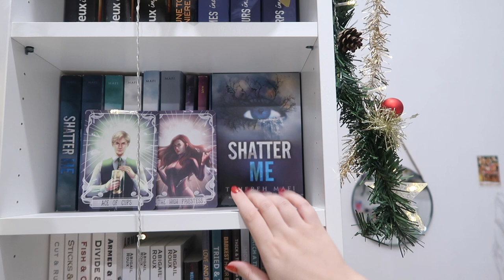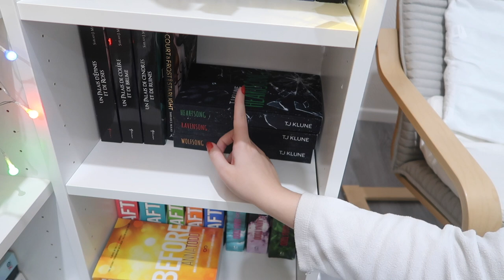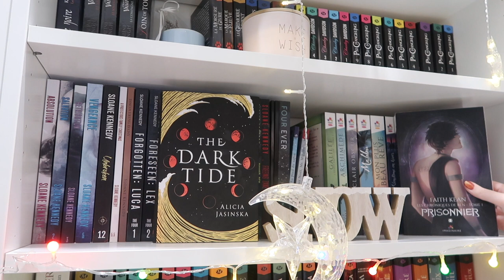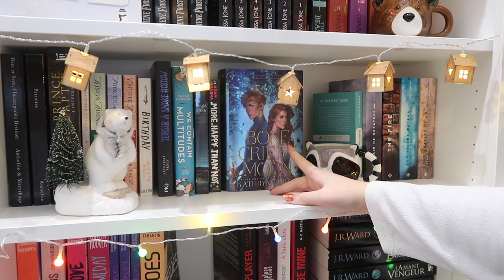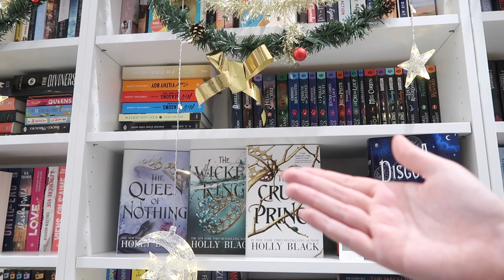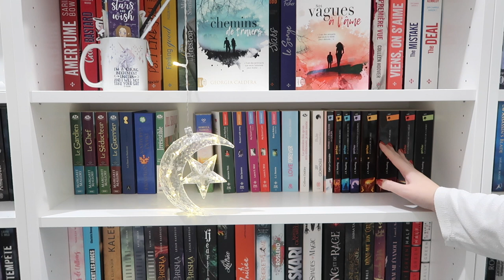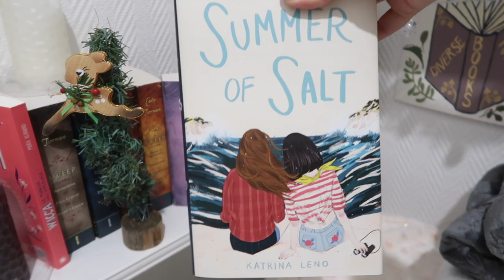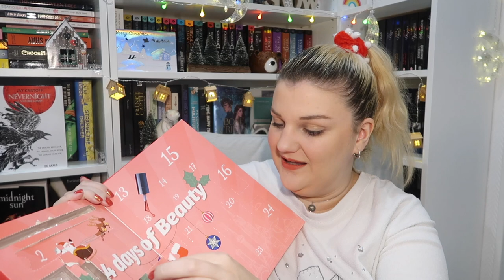🎄BOOKSHELF TOUR !! | VLOGMAS JOUR 13🎄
❩ CHAINES CITÉES :

 créatrices du tag de noël :
  @La bouquinade
   @Ekaterina's world

CRIER'S WAR

❩ QUESTIONS FRÉQUENTES :

- Je ne travaille pas.
- Caméra : Canon G7X Mark II.
- Montage : iMovie.